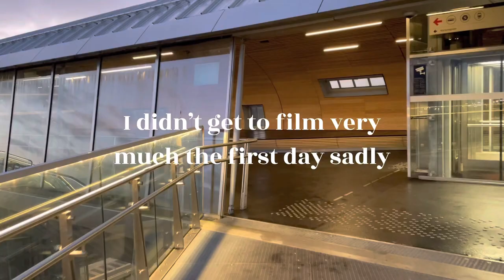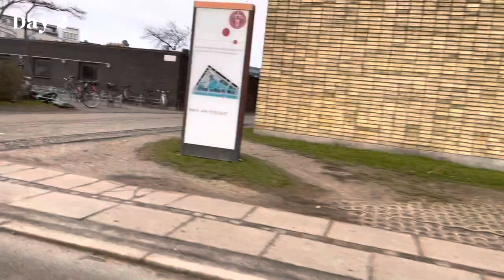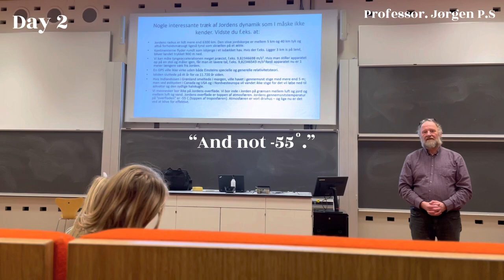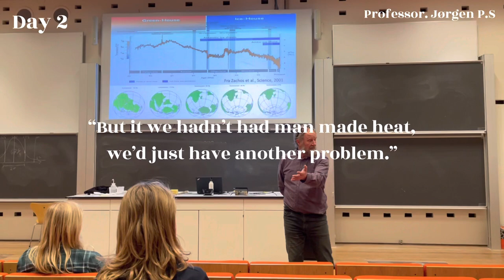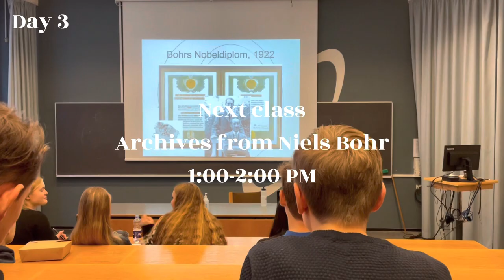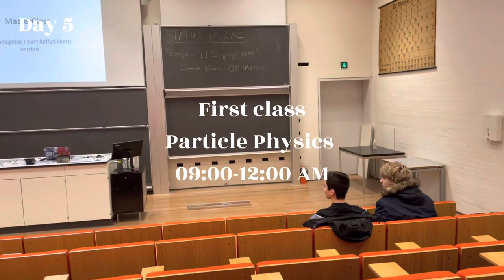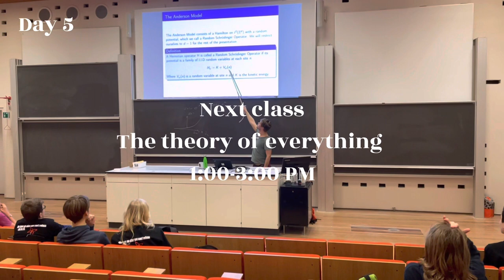A week at Niels Bohr/HCØ institute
I spent a week at Niels Bohr/HCØ this is some of the things we did.
This is my first YouTube video, any tips are appreciated. :)
Socials